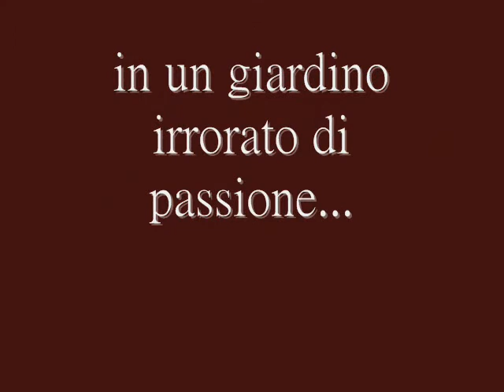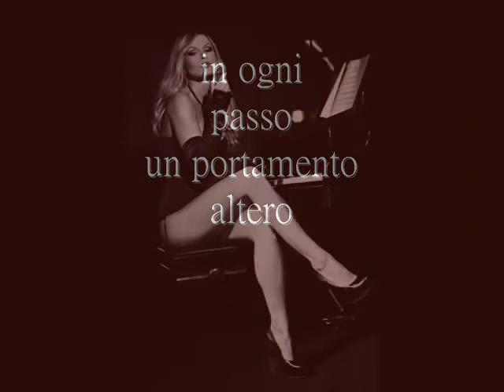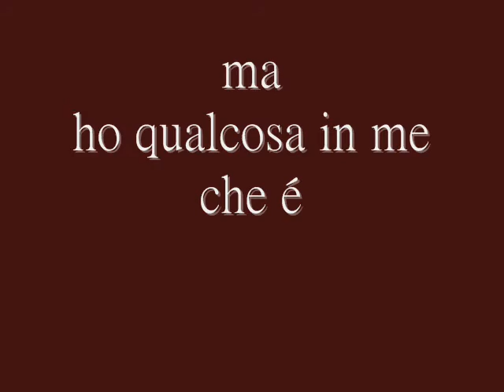Antonietta Mennitti-E Dio mi fece Donna...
Mi coltivò
col seme dell'amore e
mi fece donna...

Occhi, naso, labbra
modellando le mie curve

in un giardino irrorato di
passioni.

Mi iniettò sogni e istinto
ed anche tanti ormoni
per irrigarmi il corpo...

Mi fece donna
con labbra ardenti e sguardo
seduttore...

In ogni passo un portamento
altero, una scia di profumo tra
baci sinceri e disonesti...

Esisto,
fu ciò che pensai un giorno,
poiché esser donna é condurre
una vita con orgoglio

tra un pianto ed una bugia pronta,
ma ho qualcosa in me che é una
dote rara

che chiede aimé, a volte
di essere ascoltata...

Un dì Dio mi creò
dando vita

ad una
virtù !